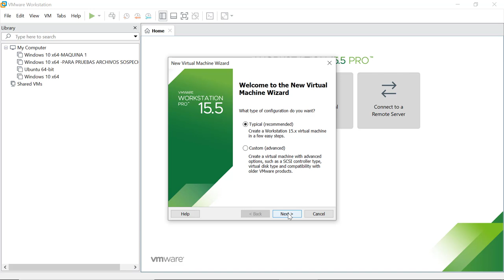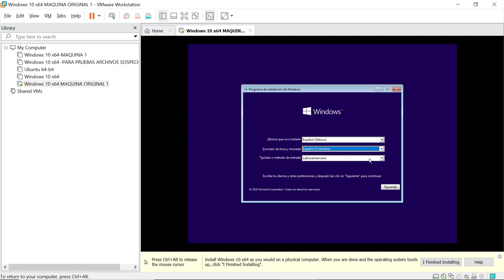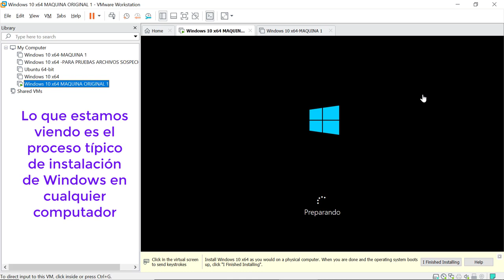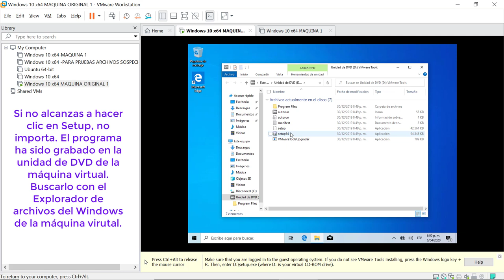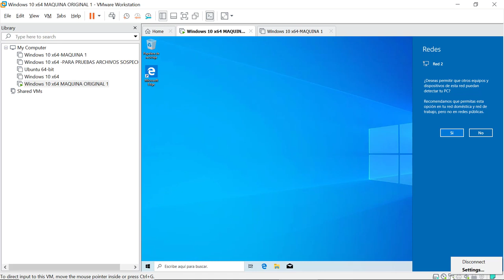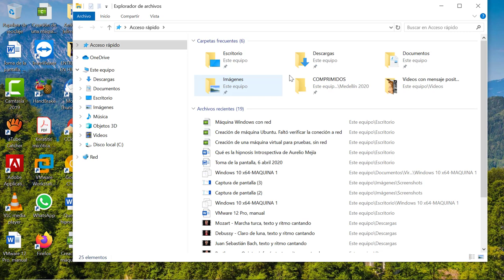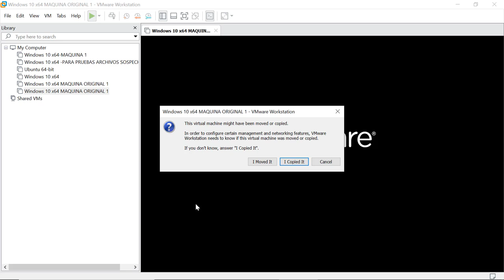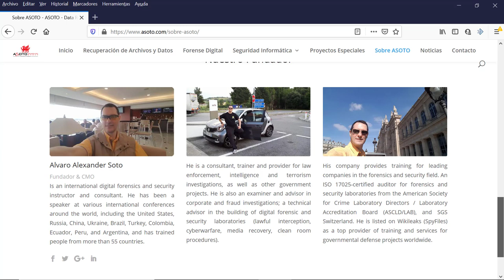Aurelio Mejía explica cómo hacer una instalación de una máquina virtual con VMware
DEBIDO A QUE ENTRÓ UN VIRUS A MI COMPUTADOR Y ME DAÑÓ DISCOS DUROS Y, POSIBLEMENTE, EL BIOS DEL SISTEMA, NO HE PODIDO SUBIR VIDEOS DE HIPNOSIS DURANTE UNA SEMANA. AFORTUNADAMENTE MI AMIGO ALVARO SOTO, ESPECIALISTA EN RECUPERACIÓN DE DATOS, ME AYUDÓ Y ME ENSEÑÓ MUCHO.
Parte de eso fue la creación de máquinas virtuales con Windows o con Ubuntu, para llevar la proteccción al extremo, conocimiento que ahora comparto con ustedes. Medellín, Colombia, 6 abril 2020.
Programación cursos de hipnosis introspectiva y sesiones para el año 2020 (sujeta a cambios debido a la pandemia por el virus Covid):